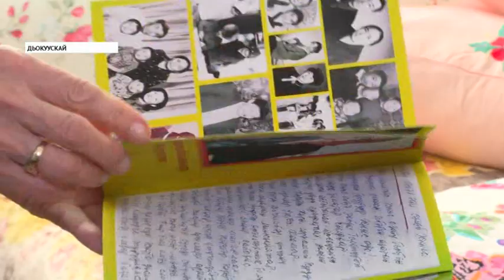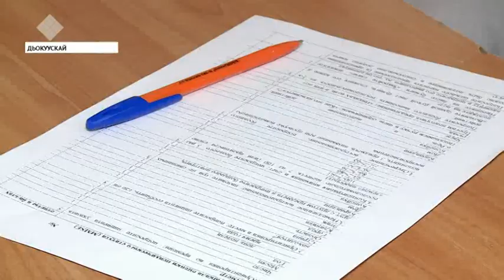Дьон-сэргэ олоҕун хайдах уһатыахха сөбүн кэмпириэнсийэҕэ ырыттылар